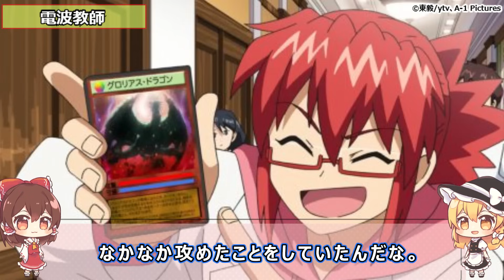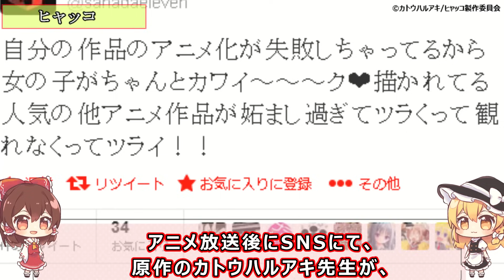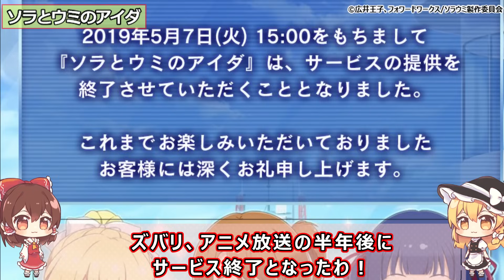【闇深】原作は面白いのに...アニメ化に大失敗した作品たち9選Part2【ゆっくり解説】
〈目次〉
00:00 朝霧の巫女
02:25 電波教師
04:31 ヒャッコ
06:44 青のオーケストラ
08:56 ミリオンドール
10:48 Dies irae
12:52 幼なじみが絶対に負けないラブコメ
14:45 薔薇王の葬列
16:45 ソラとウミのアイダ

※このチャンネルは、台本制作から動画編集まで完全オリジナルで運営しています。
※本チャンネルの動画は誹謗中傷が目的ではなく、エンターテイメントとして、もしくは事実を元に制作しています。